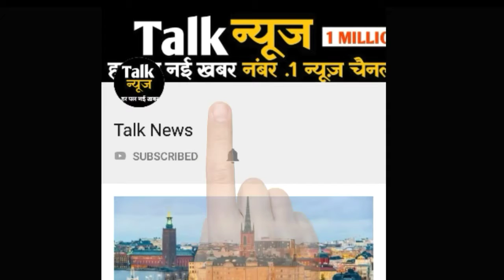सुनील राठी ने कबूला- मुन्ना बजरंगी पिस्टल लाया था, मैंने छीनकर उस पर 10 गोलियां दाग दीं